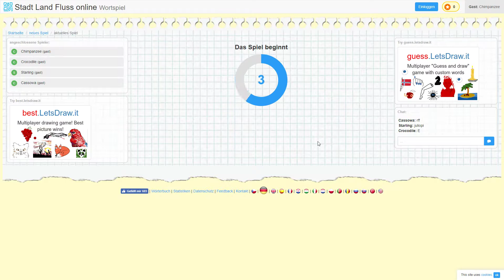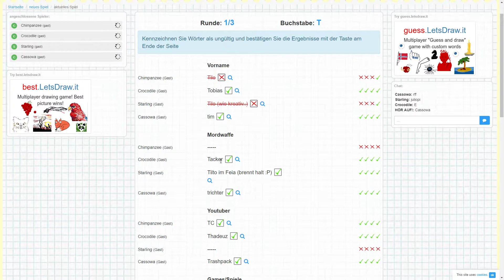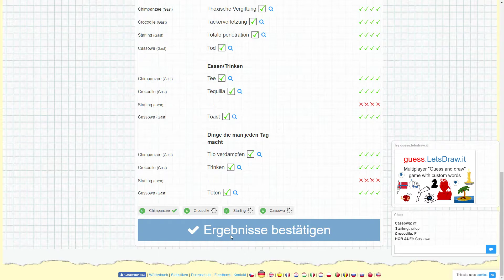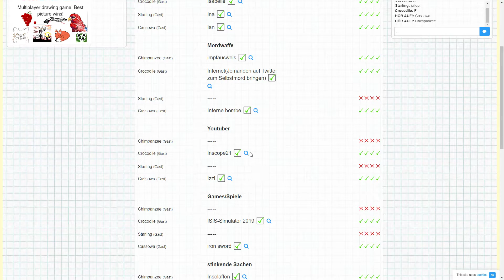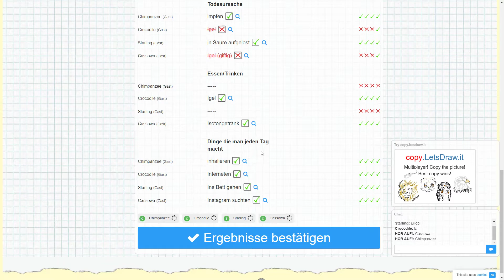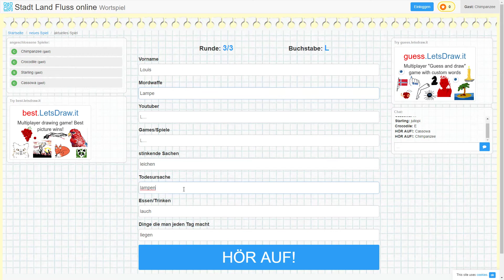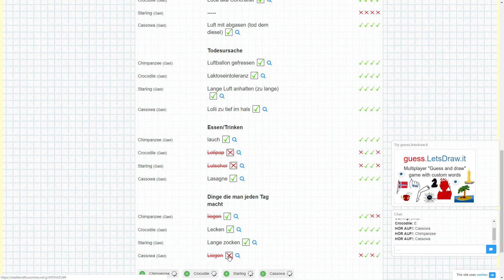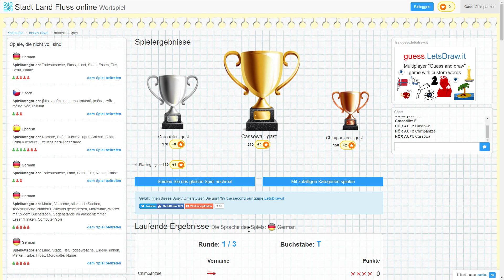LACHFLASH und neues Mitglied! -Stadt Land Fluss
In der neuen Stadt, Land, Fluss Folge begrüßt uns Jeffrey als neues Mitglied! Zudem finden wir tolle Wörter für Waffen, Essen und trinken. Viel Spaß

BESETZUNG:
Alex: Chimpanzee (anwesend)
Jeffrey: Crocodile (anwesend)
Leander: Cassowa (anwesend)
Lukas: - (nope :C)
Tilo: Starling (anwesend)